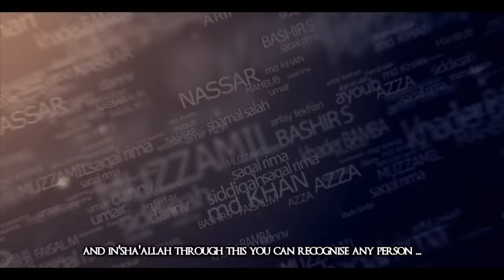How To Identify A Magician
Magicians practicing sorcery have certain features and signs that prove that they are obeying and worshiping the devils. The ruling of magic (witchcraft, sorcery) is that it is disbelief and anyone indulging in it is a disbeliever. There is no such thing as "good" magic. All magic is haram.

Lecturer: Abu Talha Zahack From ATZMedia